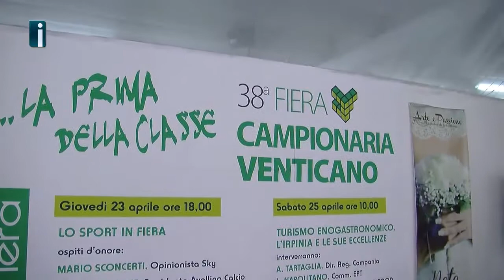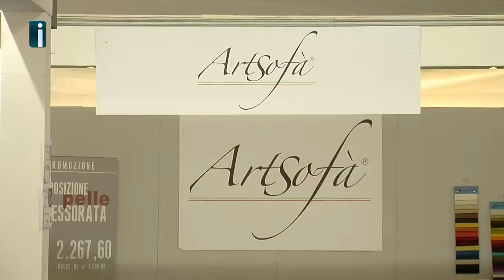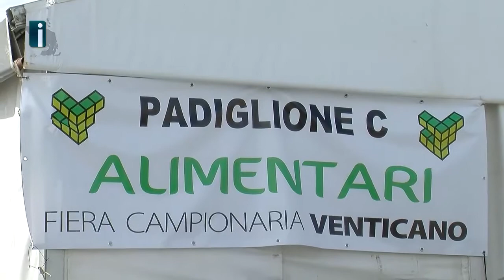Apre la Fiera di Venticano - Interviste a Pietro Foglia, Domenico Gambacorta e Luigi Villani